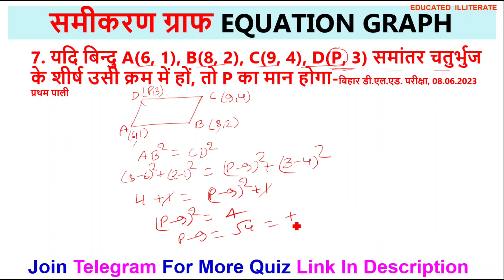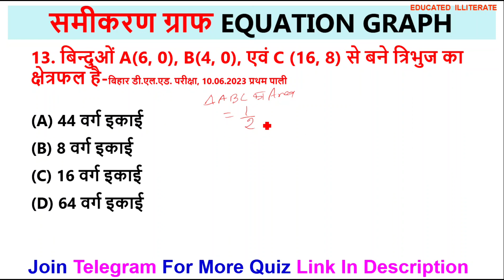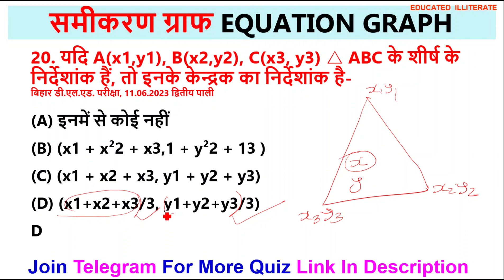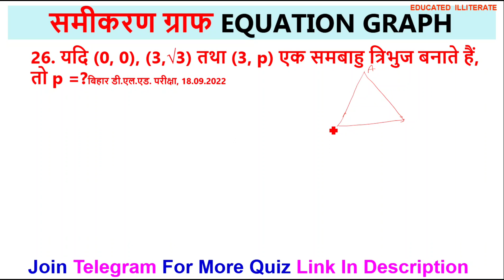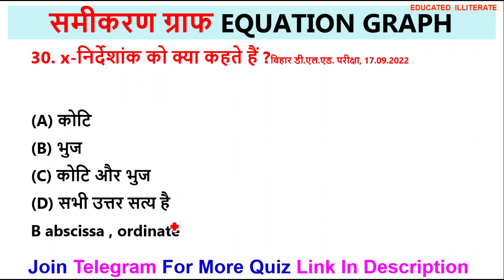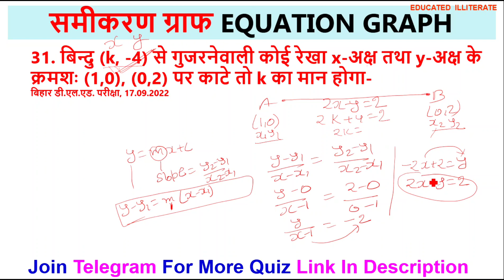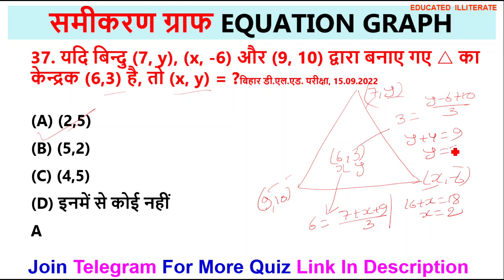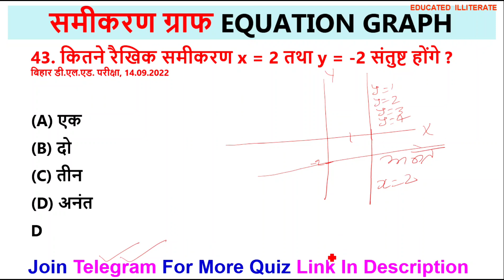5. समीकरण ग्राफ ll EQUATIONS GRAPH ll BIHAR D.EL.ED MATH ll PREVIOUS YEAR QUESTIONS